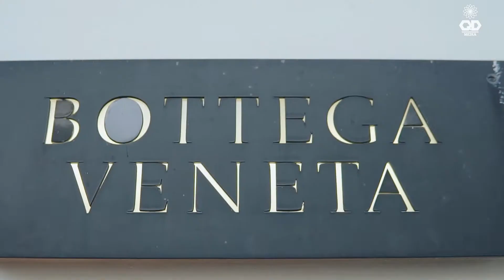KỶ YẾU 2019 I 12A4 THPT VIỆT HOÀNG HÀ NỘI